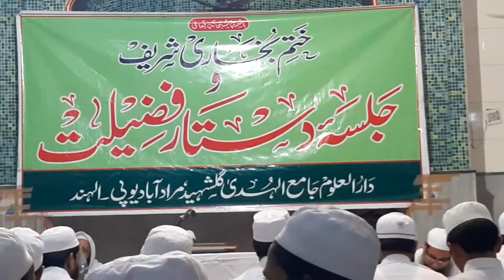इस छोटे बच्चे की तिलवत ने तो करी रुकय्या की किया खूब कॉपी की एक बार ज़रूर देखें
PC Thinks